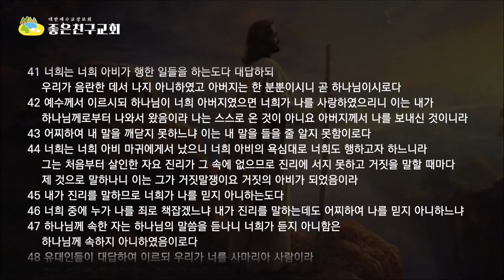너희 아비는 마귀니라(요8:41-48)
예수님과 유대인들사이에 치열한 말다툼이 벌어지고 있었는데 언듯보기에는 막말대잔치처럼 보입니다.
예수님은 유대인들의 사악함에 너희는 마귀자식이라고 말씀하셨습니다.
유대인들은 예수님의 말에 극도로 화를 내면서 예수님을 귀신들린 자 사마리아 사람이라고 몰아부쳤습니다.